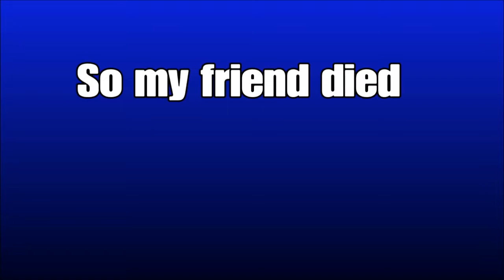Epic Win In Fortnite Battle Royale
Hi, This is an epic fortnite win.
My friend dies and now its just me against everyone else in a solo vs duo

See in the next one!